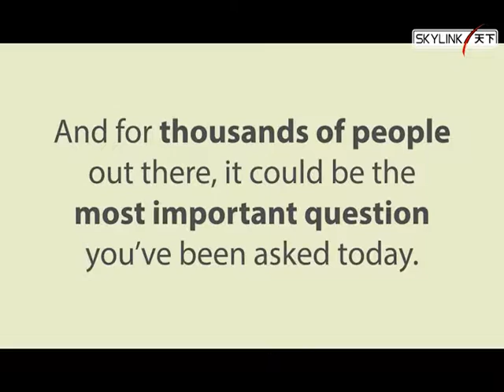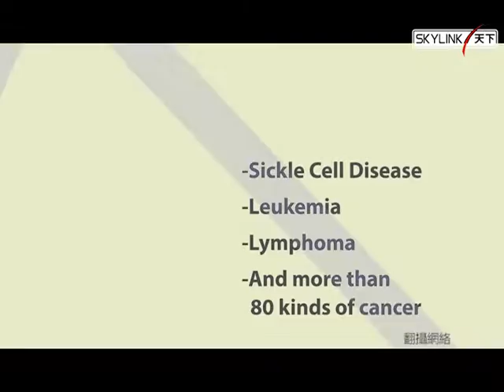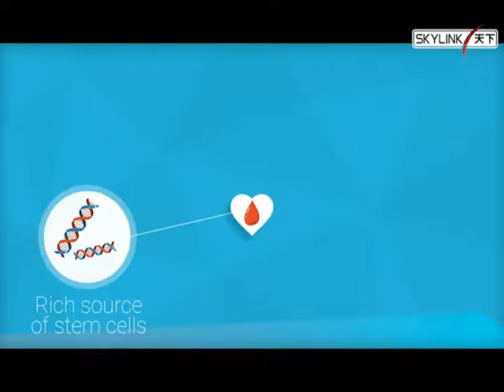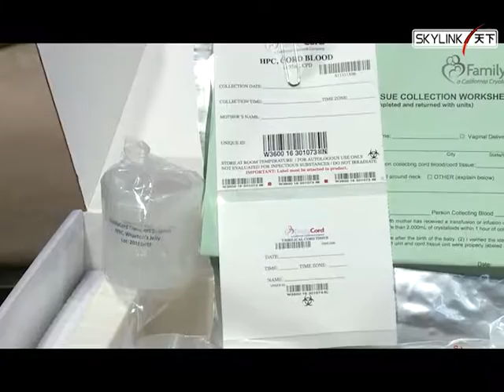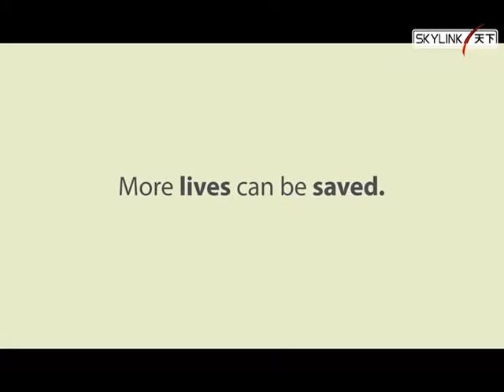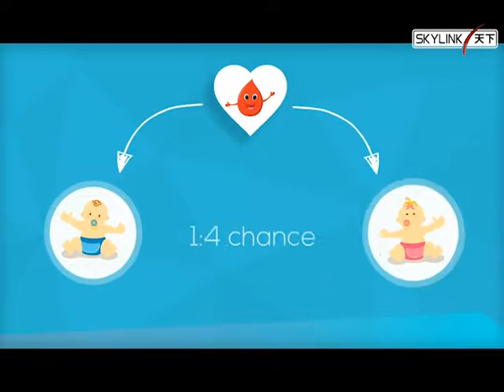天下縱橫談 Skytalk EP 176 陳洁 家庭臍帶血 自存臍帶血屬保障 誤以應用多少論價